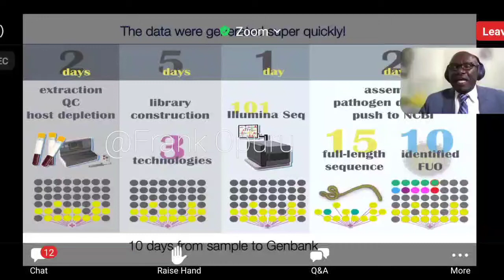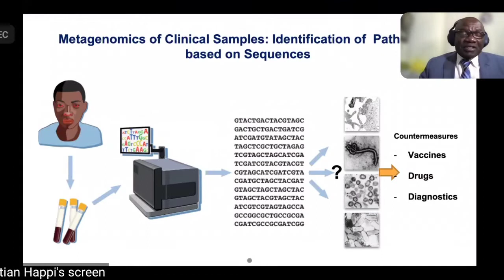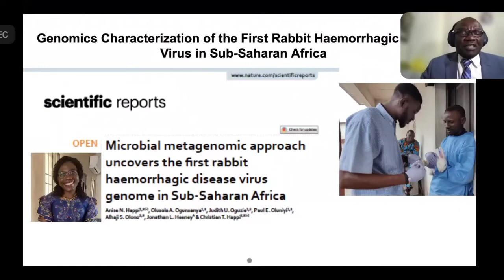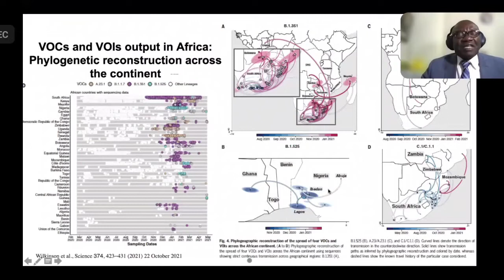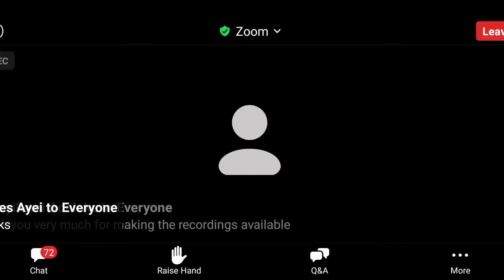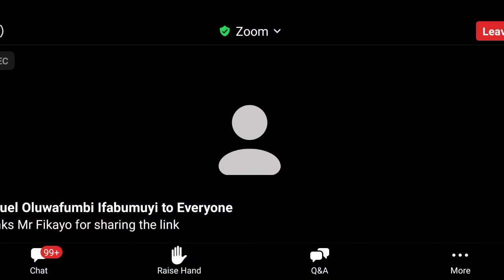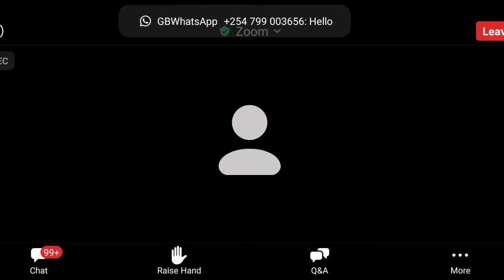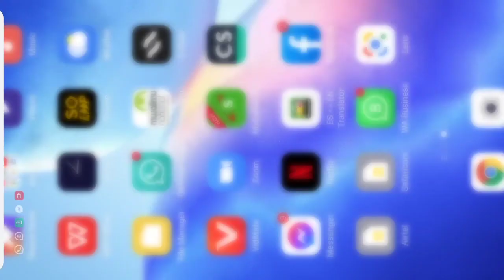Pathogen Genomic Surveillance in Africa|| CDC Africa||Genomics- Infectious diseases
Follow at @frankopuru6125  for more information on clinical research and development fellowship in Africa and the world. Such Africa webinar 2022 is pivotal for global health initiative.